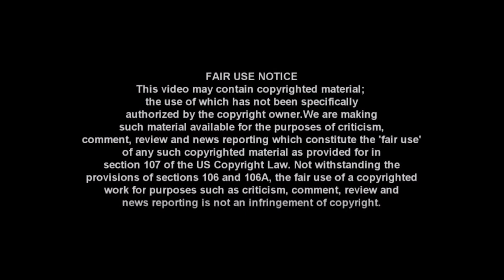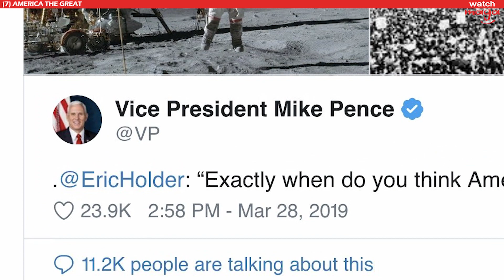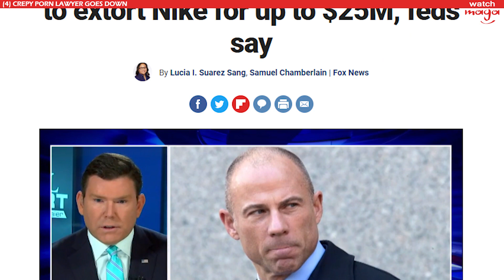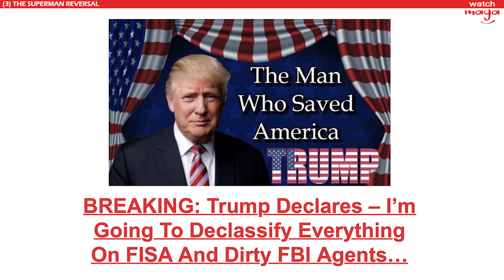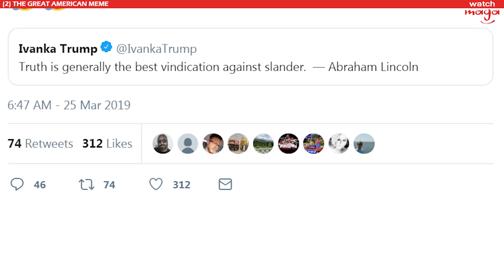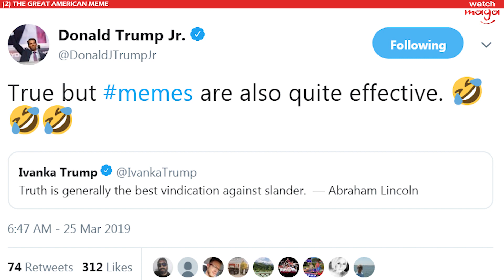TOP TEN MEMES Creepy Uncle Joe Biden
Joe Biden's 2020 bid for the Presidency collided this week with the Me Too movement, as Biden was accused of behaving badly toward a woman. This Prompted The Donald Reddit Community to re-post interactions between the candidate and children that are far more disturbing. These shocking images were captured on public broadcast.

In this week's countdown: Joe Biden has some disturbing interactions with children; A well-rested Donald J Trump wishes the world a Good Morning; The Pooh Bear gorges on Fake News from the Liberal Media; Eric Holder gets owned by Mike Pence Prime; Jussie Smollett gets a taste of modern American Justice;  Ridiculous Bullshit from the Mueller Investigation; Michael Avenatti tries to scam Nike; Donald Trump reverses the narrative; America celebrates the Meme and defeats the Green New Deal; New Pedes desert The Left.